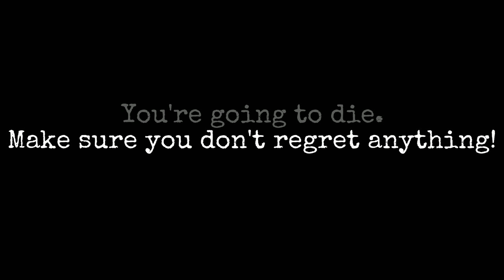S1-Ep8- The Adventure to the South (Peru) - The Final Episode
These are some of my adventures in Peru